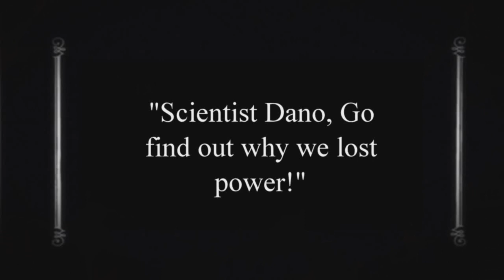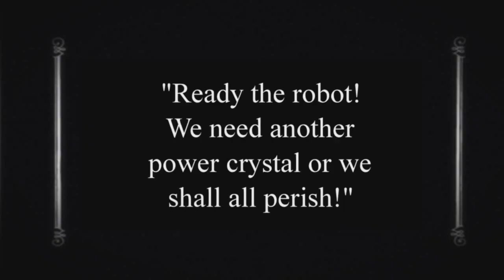Free the Robots - Word to your Mothership - student music video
Shot in one afternoon on the HVX200. A silent film under-cranked to 18fps. This is the unofficial music video for Santa Ana based Free the Robot's song "Word to Your Mothership".
Concieved and directed by Dano. Loads of input and ideas from Matt Calalay. Technical stuff by Paul Lister, Bobby Gardner, and Ben Hlavaty.
The robot: Bobby Gardner
The president: Paul Lister
The scientist: Dano Black
The monster: Matthew Calalay
Costume by: Matthew Calalay and Jo lang.
The citizens: Jo Lang, Matthew Calalay, Bobby Gardner, Ben Hlavaty
Thanks Paul for letting us use your awesome house!
(c)2010 Blacklamp Media llc